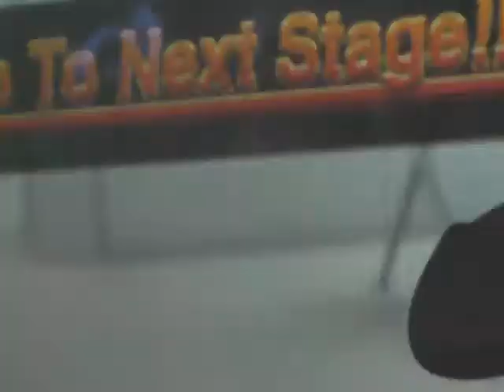【DrumMania XG3/直撮り】overviews